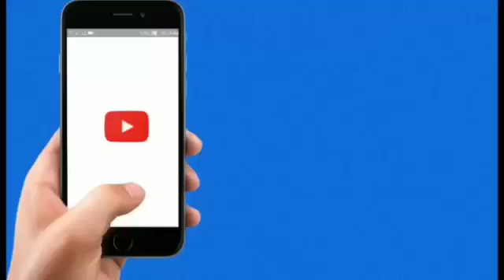Akshay Kumar नहीं हैं Robot 2.0 Villan,Fans को जबरदस्त धोखा ,जानें DETAILS.Akshay Kumar Robot 2.0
Mikkipedia is amongst India’s fastest growing online news sites. Mikkipedia Express is building a loyal base of the online news-consuming audience on Web and Mobile. We provide you withAwsej the latest breaking news straight from world.